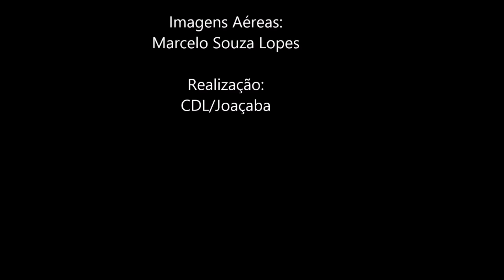Imagens aéreas mostram abertura do Natal em Joaçaba